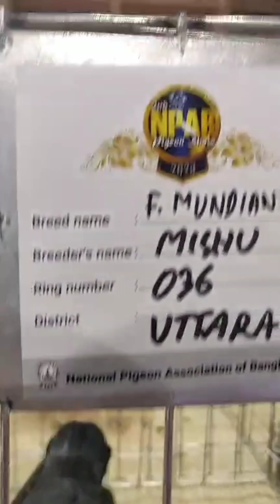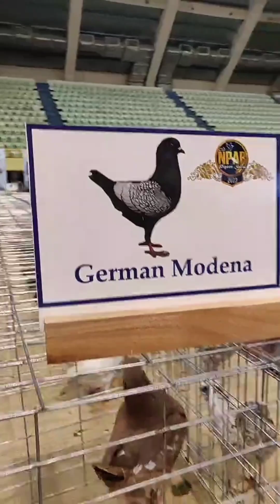French Mondian pigeon in NPAB Pigeon Show ফ্রেন্স মুন্ডিয়ান কবুতর এনপিএবি কবুতর শো।।ফেন্সি কবুতর।।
হ্যা‌লো কবুতর প্রে‌মি বন্ধুরা! সবাই কেমন আ‌ছেন?
 আশা ক‌রি সবাই ভাল আ‌ছেন। আ‌মি শামীম আহমেদ চ‌লে আসলাম আবার আ‌রেকটা আ‌লোচনা নি‌য়ে আপনা‌দের মা‌ঝে। আপনারা দেখ‌ছেন প্রিয় কবুতর।
বন্ধুরা কবুতর আমা‌দের খু‌বি শ‌খের এটা প্রাণী! আর কবুতর ভালবা‌সে না এমন মানুষ পাওয়া খু‌বি ক‌ষ্টের। কারণ কবুতর হ‌চ্ছে শা‌ন্তির প্র‌তিক। কবুতর দেখ‌লেই কেমন যেন একটা মায়া জ‌ন্মে ম‌নের ভেতর। তাইত কবুতর কে প্র‌তিটা মানু‌ষি ভাল বা‌সে।
কবুত‌রের নাম জা‌নে না এমন মানু‌ষো পাওয়া যা‌বে না! কারণ পোষা পশু পা‌খির ম‌ধ্যে কবুতর হ‌চ্ছে সবচাই‌তে প‌রি‌চিত প্রাণী। কবুতরকে মানুষ সেই প্রা‌চিন কাল থে‌কে পু‌ষে আস‌ছে। আ‌গে মানুষ এই কবুতর কে পুষত যোগা‌যোগ মাধ্য‌মের জন্য। কারণ প্রা‌চিন কা‌লে এখনকার মত কোন ফোন বা ইনটার‌নেট ছিল না। তাই মানুষ চি‌ঠি আদান প্রদান করত এই কবুত‌রের মাধ্য‌মে। এখন কবুতর কে সেই কাজ থে‌কে অবসর দেয়া হ‌য়ে‌ছে।
‌কিন্তু কবুতর র‌য়ে গি‌য়ে‌ছে আমা‌দের ম‌নের ভেতর। আর তাইত আজ কবুতর হ‌চ্ছে শ‌ক্ষিনতার প্র‌তিক। এ ছাড়া আজ কাল অ‌নে‌কেই এই কবুতর পু‌ষে নি‌জের ও প‌রিবা‌রের ভরণ পুষন ক‌রে আস‌ছে। কবুতর খু‌বি সম্ভবনা ময় এক‌টি গৃহপা‌লিত পা‌খি। যার মাধ্য‌মে আপ‌নিও লালন পালন ক‌রে বেকারত্ব দুর ক‌রতে পা‌ড়েন। আর তাইত কবুতর কে মানুষ চি‌ঠি আদান প্রদা‌নের কাজ থে‌কে অবসর দি‌লেও নি‌জের কাছ থে‌কে কিন্তু অবসর দেয়‌নি।
বন্ধুরা আমা‌দের দে‌শে না না জা‌তের কবুতর পাওয়া যায়। এর বে‌শির ভা‌গি হ‌চ্ছে বি‌দে‌শি জা‌তের কবুতর। আমা‌দের দে‌শি জা‌তে‌রো কিছু কবুতর র‌য়ে‌ছে। যা আমা‌দের গ্রাম দে‌শে সহ শহ‌রেও দেখা যায়।
ত‌বে আপ‌নি য‌দি স‌ঠিক ভা‌বে কবুতর লালন পালন ক‌রেন ত‌বে আপ‌নি আপনার প্র‌য়োজন মি‌ঠি‌য়ে সেই অর্থদারা আপ‌নি আপনার বেকারত্ব দুর কর‌তে পা‌ড়েন।
তাই বন্ধুরা আসুন আমরা কবুতর কে ভাল বা‌সি এবং কবুতর স‌ঠিক ভা‌বে লালন পালন ক‌রে আমরা আমা‌দের বেকারত্ব দুর ক‌রি। সব শে‌ষে সবাই‌কে অ‌নেক অ‌নেক ধন্যবাদ।
NPAB PIGEON SHOW 2023 BANGLADESH | FRENCH MONDIAN

আমাদের ভিডিওতে যদি কোন ভূল থেকে থাকে তাহলে ক্ষমার চোখে দেখবেন যেহেতু মানুষ মাত্রই ভূল।।

আপনার যদি কোন কিছু জানার থাকে আমাদের কাছ থেকে তাহলে কমেন্ট করে জানাবেন।।

এবং আপনি কোন দেশ থেকে আমাদের ভিডিওটি দেখছেন তা কমেন্ট করে জানাবেন।।

শীতে কবুতরকে রোদে দেওয়াঃ

 • শীতে কবুতরকে যেভা...

শীতে কবুতর এর যত্নঃ

 • শীতে যেভাবে কবুতর...

কয়েক জোড়া ফেন্সি কবুতর বিক্রি হবেঃ

 • কয়েক জোড়া ফেন্সি ...

কবুতর এর গুটি রোগের চিকিৎসা ও সমাধানঃ

 • কবুতরের গুটি ও পক...

ফেন্সি কবুতর এর দাম ও চেনার উপায়ঃ

জ্যাকবিন এর অজানা তথ্য জেনে নিনঃ

 • জ্যাকবিন এর অজানা...

মশা ও পোকামাকড় থেকে রক্ষা করার উপায়ঃ

 • কবুতরকে মশা ও অন্...

গিরিবাজ কবুতর বিক্রিঃ

 • ১০ জোড়া গিরিবাজ ক...

মাহানবী সা. এর প্রিয় খাদ্যঃ

 • মহানবী সা: এর প্র...

হলুদ সিরাজি,রেড জার্মান কবুতরঃ

 • জার্মান রেড ব্লেজ...

 • জ্যাকবিন, কালো লক...

পাখির হাটঃ

 • মিরপুর-১ হাটে সুন...

কবুতরের ফ্লায়িং জোনঃ

 • খুবি কম খরচে কবুত...